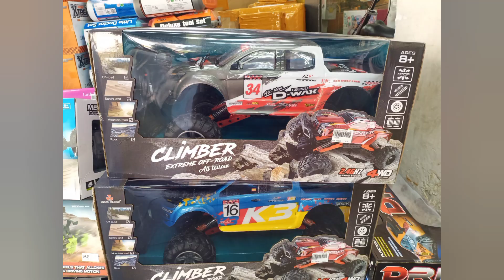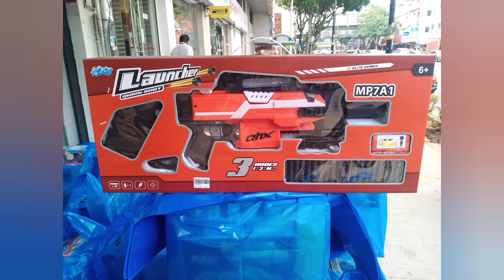Toy's for us.